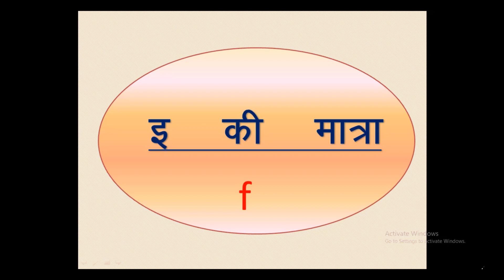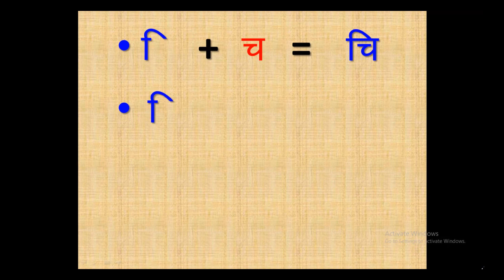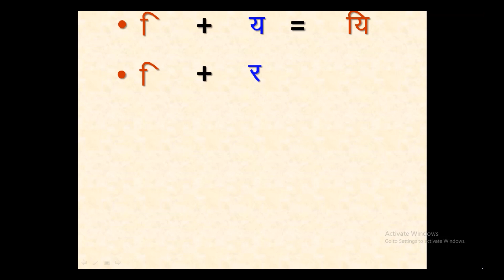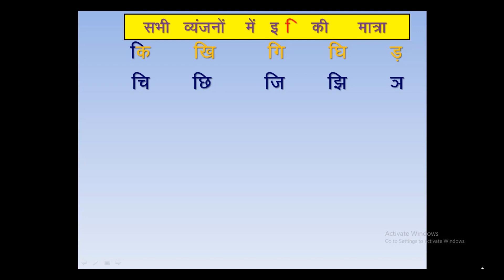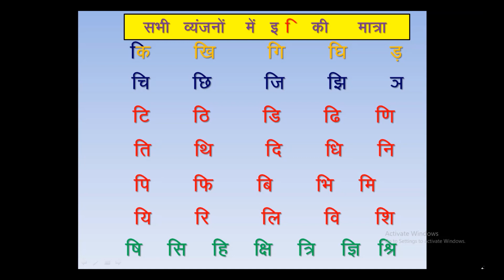KG 2 HINDI Choti Ee ki matra